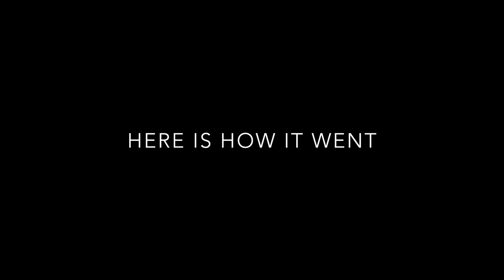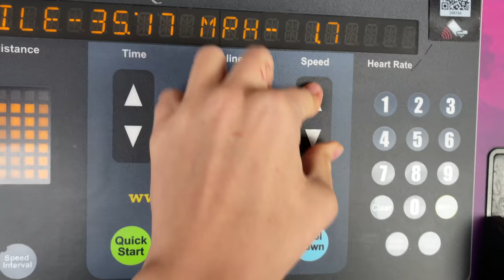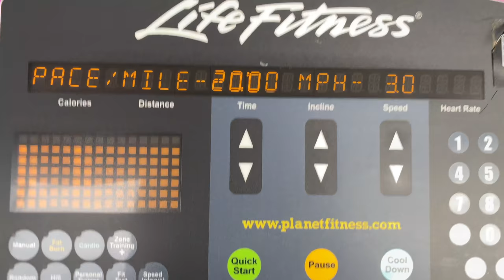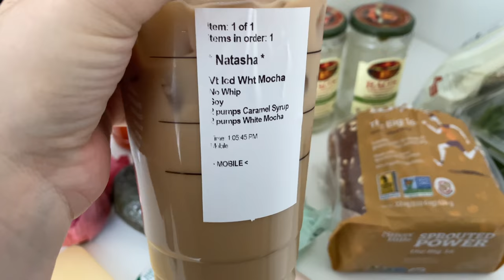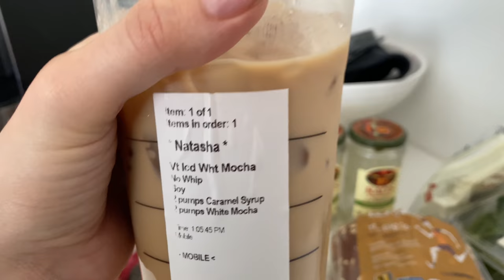VLOG: Learning How To Snowboard, Crystal Haul, Becoming Motivated Again.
Hey guys sorry I have been so absent! My boyfriend is leaving within the next couple of weeks and I just want to spend my time with him before he’s gone for awhile and also working on a little business venture ;) but I’m back with my regular uploads so two days a week idk what days they may be random just so I don’t stress myself out!